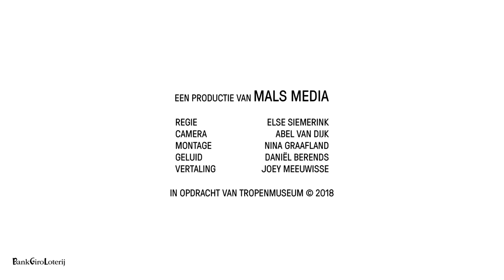Vanja Rukavina zingt Japanse karaoke | Cool Japan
Voor de tentoonstelling 'Cool Japan' vroegen we 7 Amsterdammers naar hun fascinatie voor Japan. Bekijk hun verhalen online en bezoek de tentoonstelling! 'Cool Japan' brengt de wereldwijde fascinatie voor Japan in beeld: van Hello Kitty tot samoerai en van de herkenbare Japanse horror tot kawaii (‘cute’) fashion uit de straten van Tokio.